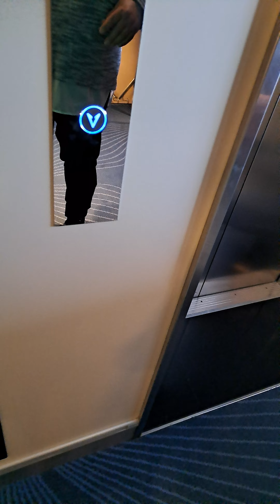6. toukokuuta 2023